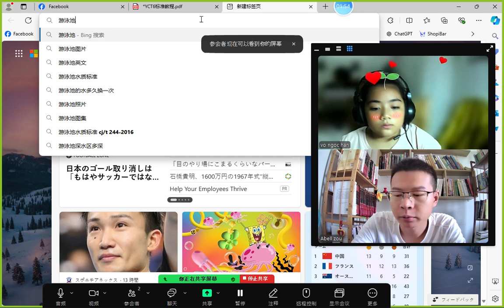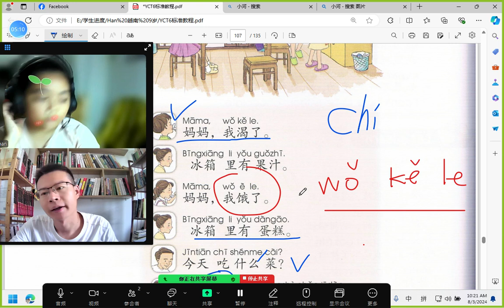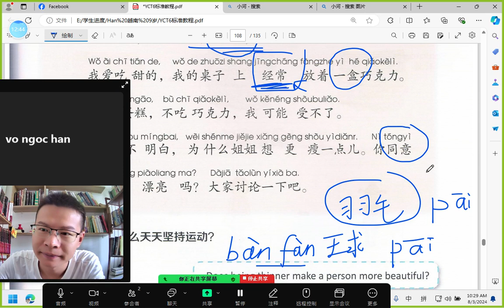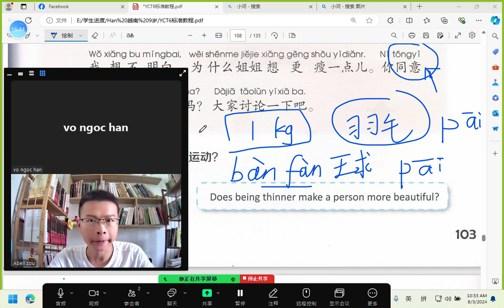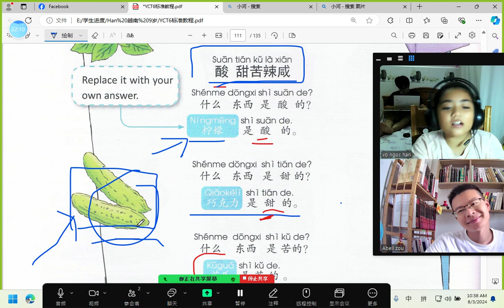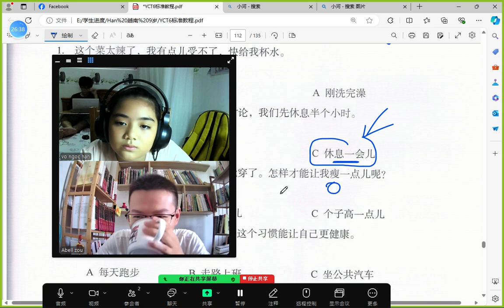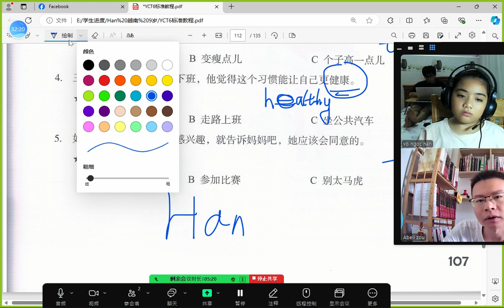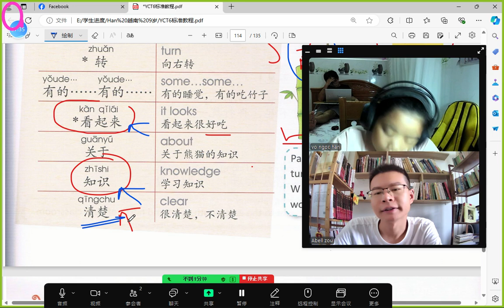YCT 6 live lesson Han 0803 | Learn Chinese 学中文